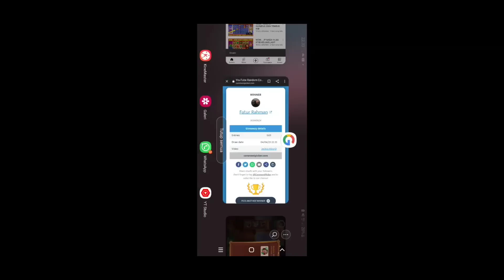WOW... FULL ELANG KING OF OLYMPUS 130X